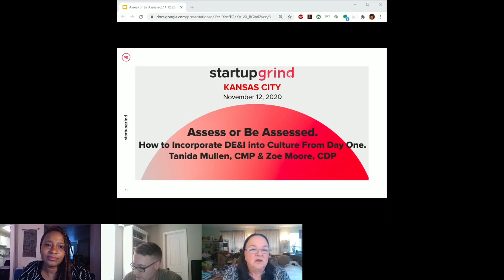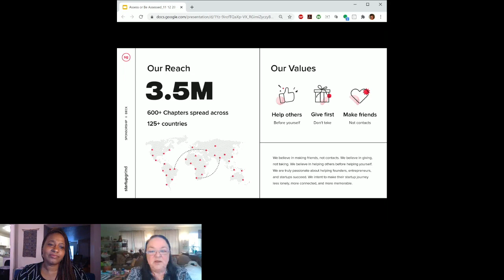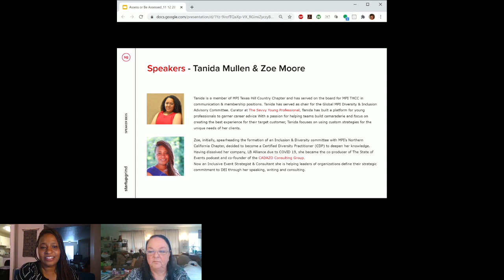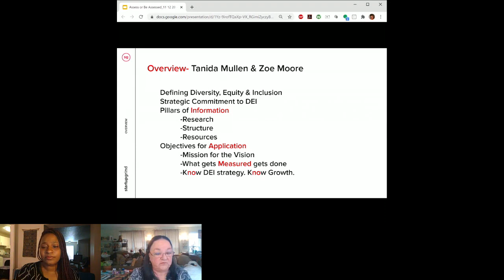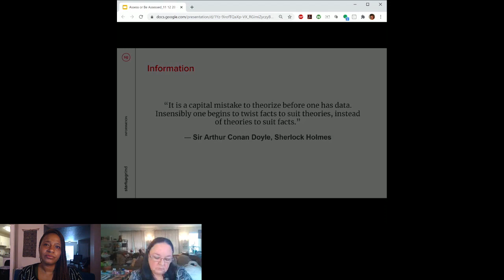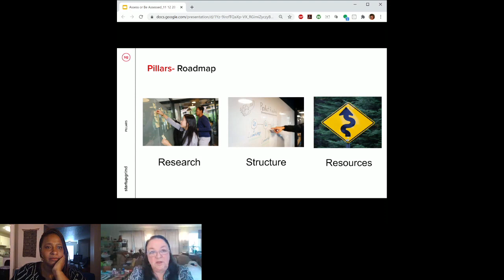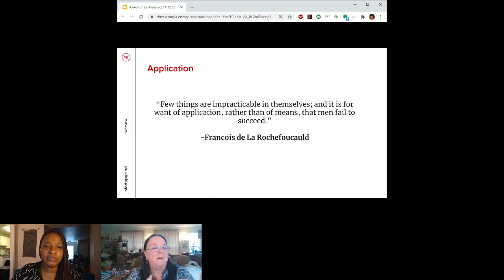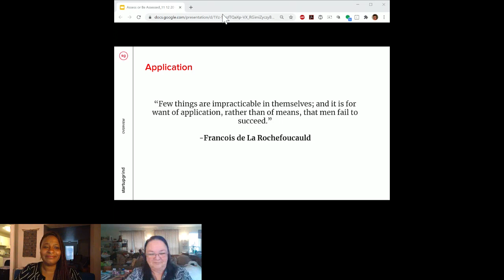Assess or Be Assessed! Diversity, Equity & Inclusion for Startups.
Assess or Be Assessed.  How to Incorporate DE&I into Organization Culture From Day One.

Learn from Tanida Mullen, and Zoe Moore, CADAZO Consulting Group, how you can be proactive with your Diversity, Equity, and Inclusion (DEI) journey.  Understand the difference between proactive (open and growth mode) and reactive (closed and defensive mode) and being open to wading into some unfamiliar territory while gathering information necessary to make changes.

Learn the three pillars of DEI - what you need to do, what you need to know and understand before you try to implement a DEI strategy in your organization and, discover how to assess your current situation.  After all, you do not know what you do not know.

Startup Grind is the world's largest community of startups, founders, innovators, and creators. We bring like-minded, yet diverse individuals together to connect, learn, teach, help, build and belong. We do this daily through our local events, our flagship conferences, the startup program, partnerships, and online media + content. Startup Grind collectively reaches over 3.5 million individuals worldwide, in 600 Chapters and in over 125 countries. The Startup Grind values include: We believe in making friends, not contacts. We believe in giving, not taking. We believe in helping others before helping yourself.